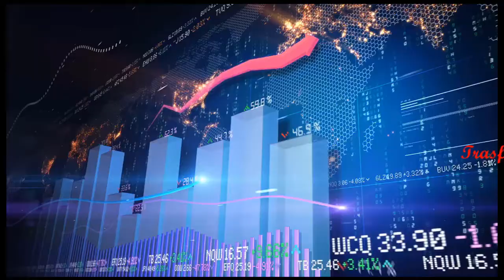The Most Beautiful Flower Vase Gardens in the World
This is very amazing to behold. Watch and enjoy it.